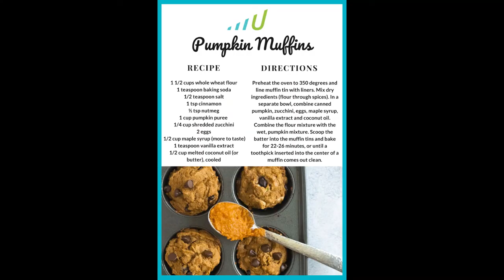NEVBC AMP - Nutritional Session 2022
The 2022 edition of AMP's Nutritional Session once again features Liz Fusaro and her in depth knowledge of how to fuel our bodies'.